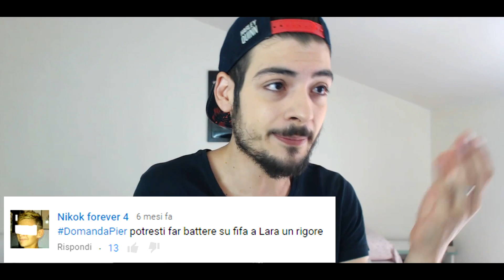LARA GIOCA A FIFA 17 ❤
➤ Vi regalo momenti bellissimi con l'amore più grande della mia VITA!!
➤ IL VERO PIPISTRELLO SUPPORTA IL VIDEO CON UN BEL LIKE/CONDIVISIONE!! GRAZIE BRoOoOoO!!